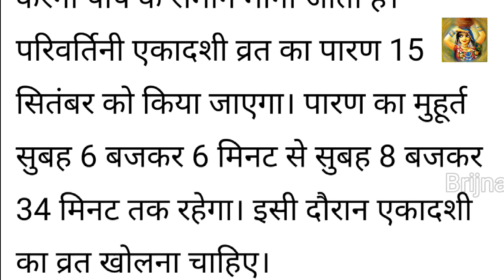आज परिवार्तिनी एकादशी है, पीपल के पत्ते से ये काम जरूर करें ... 14 September 2024